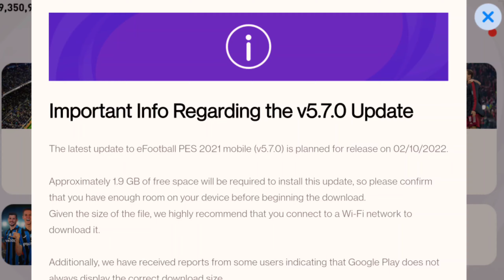ALL NEW TOMORROW UPCOMING EVENTS 🔥 VERSION UPDATE FULL DETAILS | PES 2021 MOBILE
VIDEO ABOUT

All New Upcoming Tomorrow Events 🔥 New Version Update Full Details | Pes 2021 Mobile